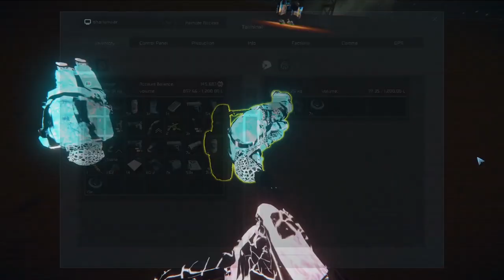EP 5: Death Comes For Us All - Space Engineers - Hardcore Survival - 2023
I apologize for the lateness of this upload. I should be back on track here hopefully!

This is the "hardcore" run that I'm doing. You can find the mods that make this happen below:

Modded
- Mod order is very important, could lead to mods not working as expected.

- Eat. Drink. Sleep. Repeat!
- Cockpits Re-Animated... Again

  Support
  - If you want to help support, feel free to drop me some Crypto to the addresses below:
  - BTC: 37zk8ESm8yVXM1hztc9N1hD5Xbdh85ByEe
  - ETH: 0xd358dD7b3Ecc5ee5B0459ca9F5Db8197e270519f
  - sharlenwar [at] gmail [dot] com